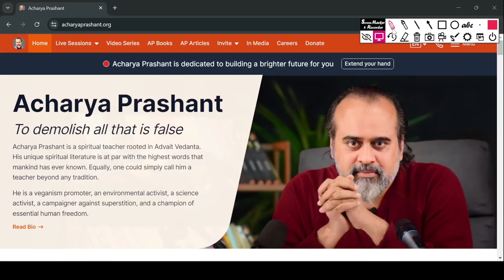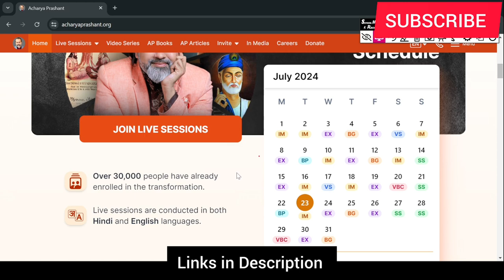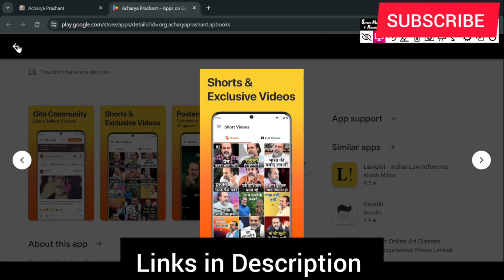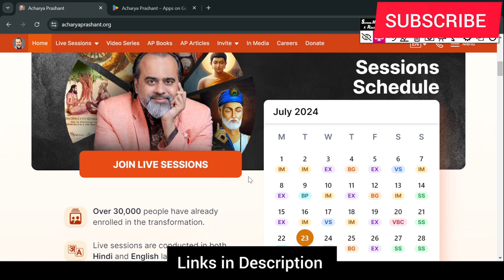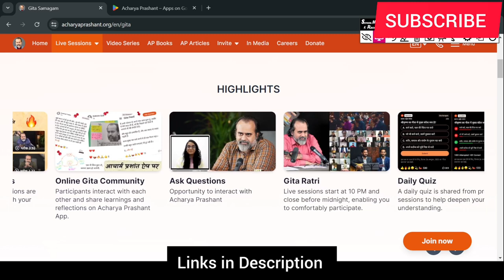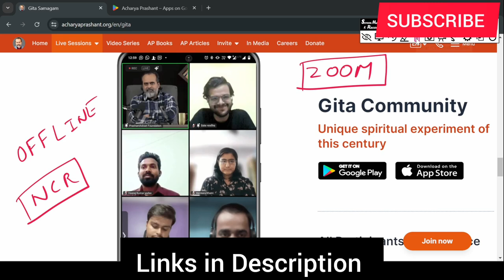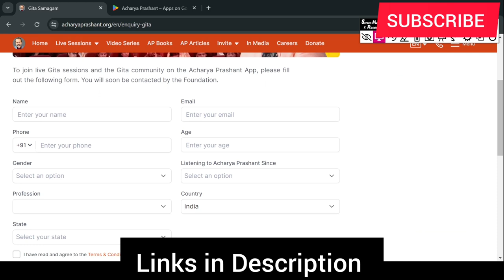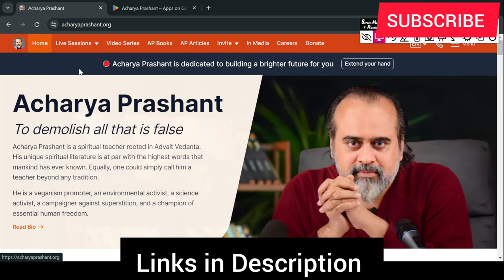What is Gita Samagam | Reality of Acharya Prashant Gita Sessions | आचार्य प्रशांत गीता समागम क्या है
@ShriPrashant Who is Acharya Prashant. Full details about Gita Session by Acharya Prashant.

Why Gita?
why-learn-gita
We all need Bhagvad Gita so that we can clearly see what is right action and do not run away from it.

Vedant Samhita | 8 Aug'24, 9:45 PM

Schedule
Live Link
LIVE
Bhagavad Gita
Acharya Prashant is teaching Bhagavad Gita, verse by verse.
30000+
Participants attend live classes together from across the globe
1,30,000+
Active users on Gita Community
3000+
Questions answered. Opportunity to ask questions from Acharya Prashant.
300+
Sessions conducted. 30 live sessions every month. Get access to all past sessions.
HIGHLIGHTS
Gita Highlight Cell
Recorded Sessions
Recordings of past sessions are available to help you with your revision.
Gita Highlight Cell
Online Gita Community
Participants interact with each other and share learnings and reflections on Acharya Prashant App.
Gita Highlight Cell
Ask Questions
Opportunity to interact with Acharya Prashant
Gita Highlight Cell
Gita Ratri
Live sessions start at 10 PM and close before midnight, enabling you to comfortably participate.
Gita Highlight Cell
Daily Quiz
A daily quiz is shared from previous sessions to help deepen your understanding.
Gita Highlight Cell
Homework
Frequent activities are provided to help you better understand and practically apply the teachings of the Gita in your daily lives.
Gita Highlight Cell
Physical Sessions
Selected participants are also invited to attend live sessions in person.
Gita Highlight Cell
Poetic Translation
Gita Shlokas have been translated in simple and poetic way by Acharya Prashant which are sung before and during the session.
Gita Highlight Cell
Recorded Sessions
Gita Highlight Cell
Online Gita Community
Gita Highlight Cell
Ask Questions
Gita Highlight Cell
Gita Ratri
Why Gita?

All Participants At One Place
1. Will the LIVE sessions start from the first verse of Bhagavad Gita?
Acharya Prashant is teaching various scriptures verse by verse. Currently, the 4th Chapter of Bhagavad Gita is being taken up in Live sessions. Recordings of all past sessions are provided immediately upon enrollment.
2. What are the session timings and duration?
Sessions typically commence at 10 PM on weekdays, and 5 PM on weekends. Duration of sessions is roughly 2 hours.
3. What platform do I use to connect with Acharya Prashant LIVE?
You will be provided a Zoom meeting link on AP App and website a few minutes before the session start time.
4. Where can I access the recordings from?
Full-length exclusive recordings of all past sessions on each of the scriptures are unlocked for you the instant you enroll. You can access them through AP App/website.
5. How do I submit my questions?
Questions can be submitted any time, in text or audio form using the Ask Question option on AP App. Shortlisted questioners get the chance to interact directly with Acharya Prashant during Live sessions.
6. How do I join the online forum of participants (Gita Community)?
Gita Community can be exclusively accessed on the AP App. You can begin reading, sharing and participating in discussions immediately upon enrolment.
7. How do I access poetic translations of Gita Shlokas by Acharya Prashant?
Poetic translations are shared in text form on the Gita Community before each session. Live sessions also include brief musical recitals of these poetic translations at the start and end of each session.
8. What is the format of the wisdom